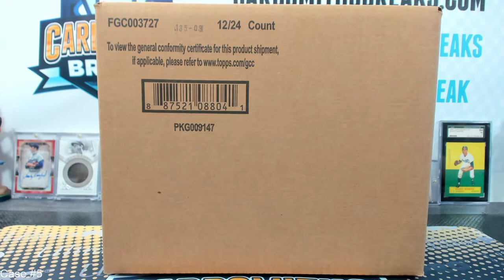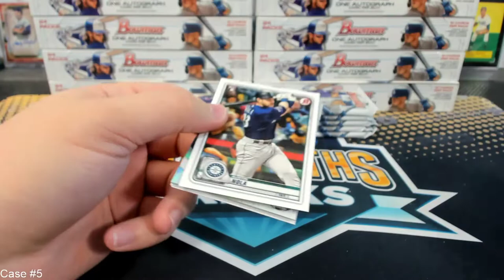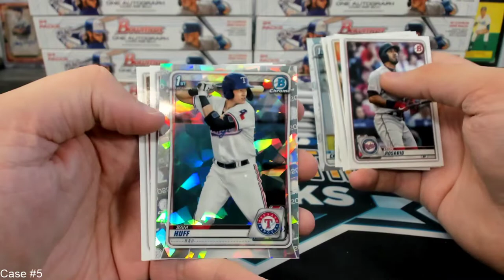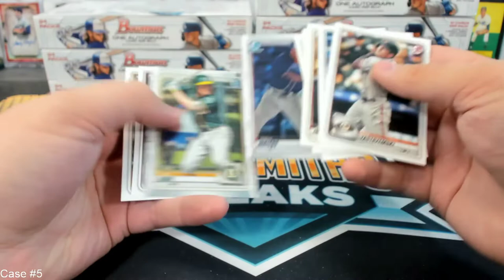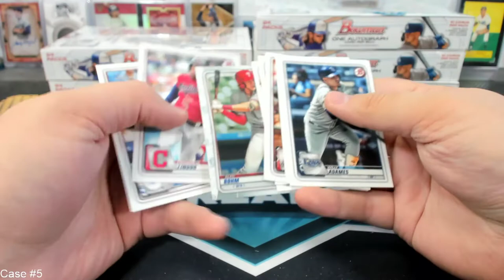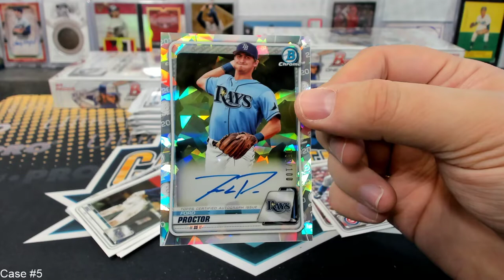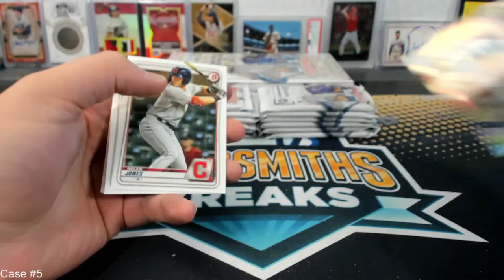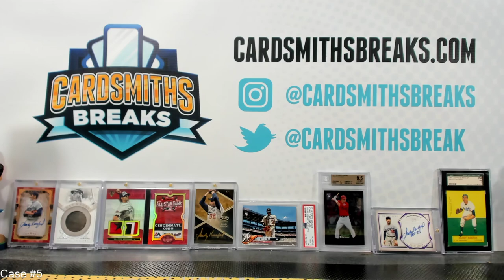2020 Bowman 10 Case Break #1 Case #5 Hobby